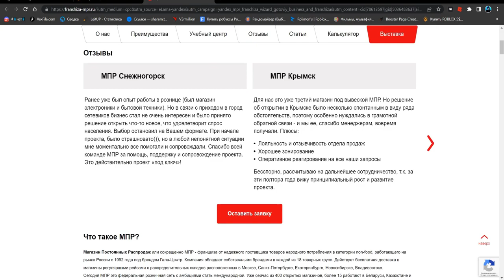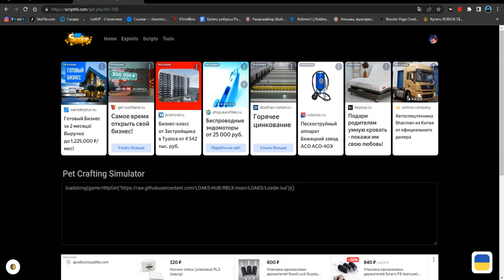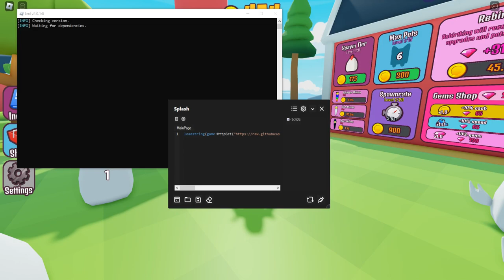СКАЧАЛ САМЫЙ КРУТОЙ СКРИПТ ДЛЯ ПЕТ КРАФТИНГ СИМУЛЯТОР | PET CRAFTING SIMULATOR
Splash(чит).

Соц.сети

Не читать.